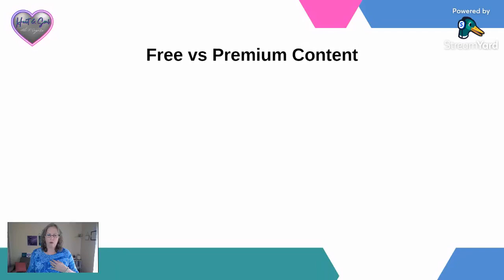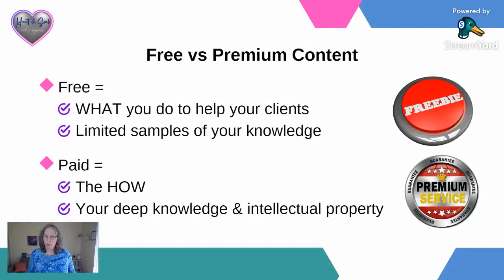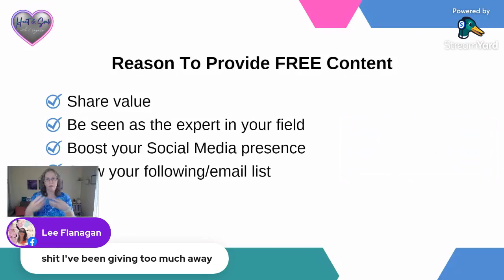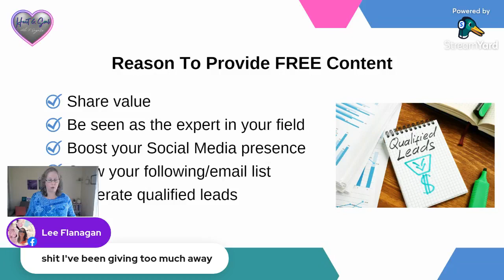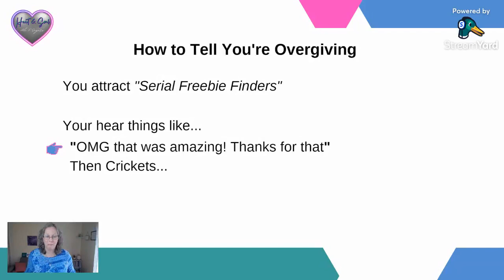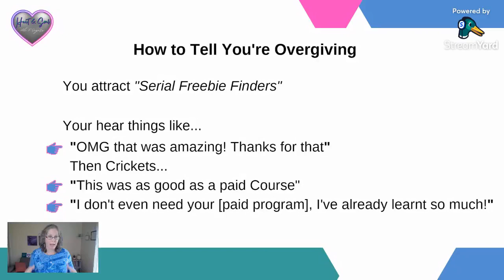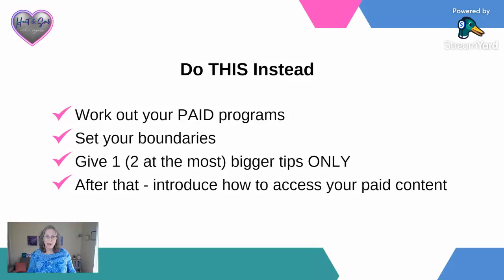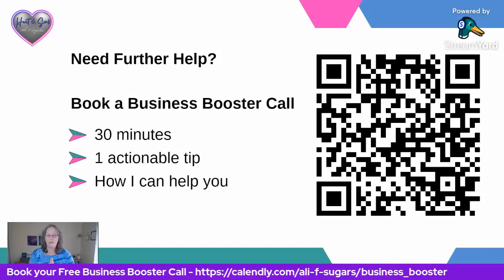How to Know When Your Giving Away Too Much For Free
If you enjoyed this training - come on over & join our Facebook group, Confident Successful Business Women where you will find more trainings like these, have the opportunity to be interviewed and share your business, challenges and much more.